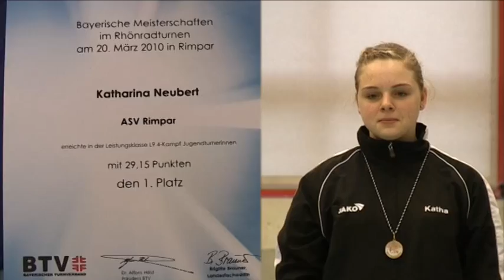Kurz Bericht Bayerische Meisterschaften in Rhönradturnen 2010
Kurze Zusammenfassung der Bayerischen Meisterschaften in Rhönradturnen 2010. Dieser Wettkampf wurde in Rimpar bei Würzburg ausgetragen.